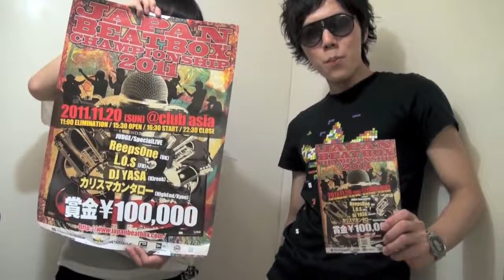Japan Beatbox Championship 2011